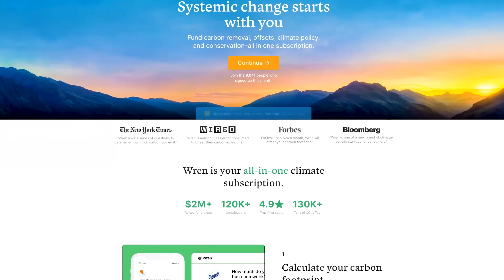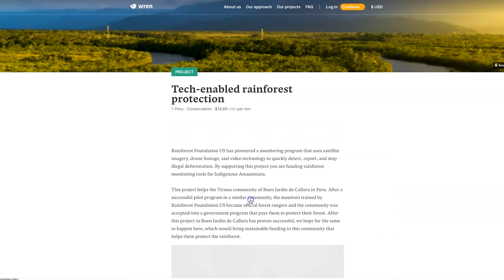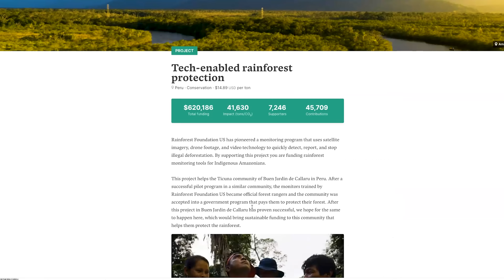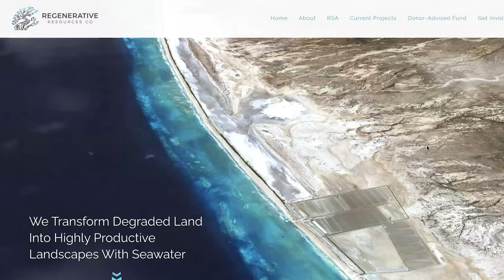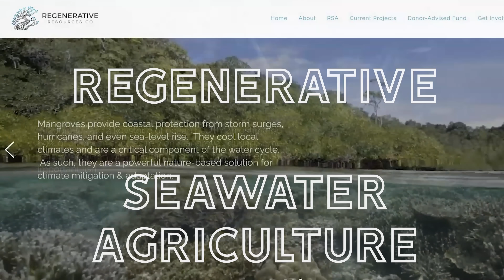5 Most Epic Earth Healing Projects!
Permaculture instructor Andrew Millison reveals his picks for the 5 most epic Earth healing projects in the world. And. Offset your carbon footprint on Wren The first 100 people who sign up will have 10 extra trees planted in their name!

Project 2: The Chikukwa Project

Project 4: The Loess Plateau

Thanks Paani Foundation for use of drone footage.